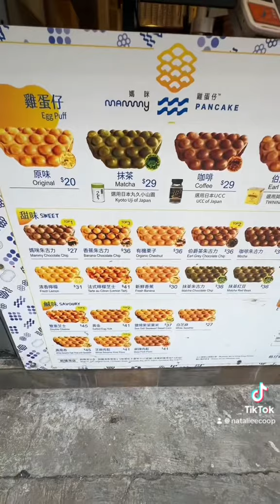Try these when you’re in Hong Kong! 🇭🇰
Typical local HK treats. Have you tried these?